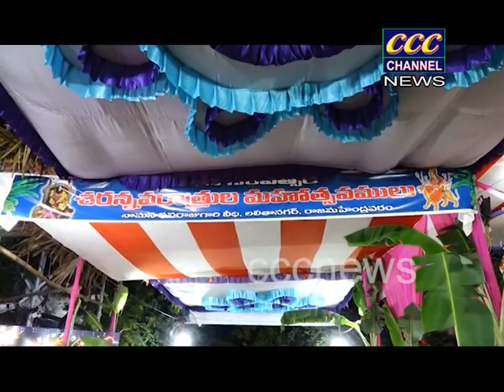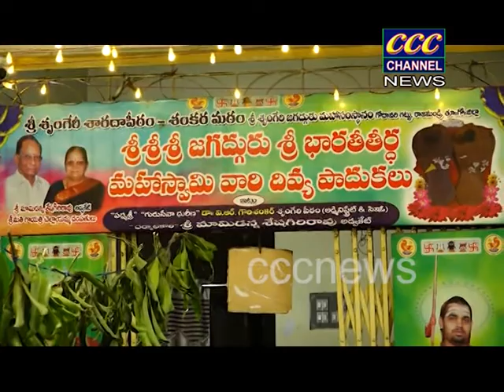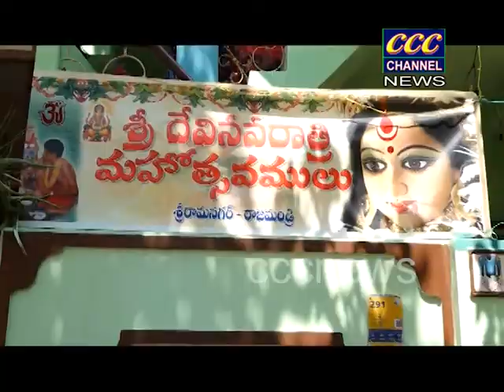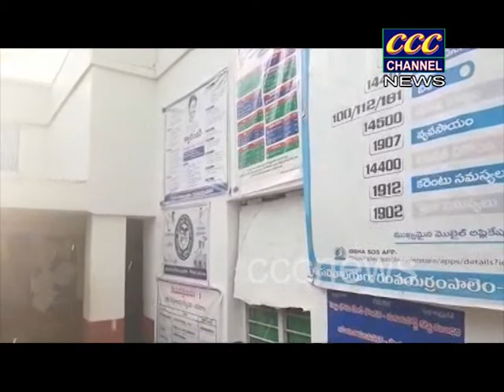08 10 2021 CCC NEWS RJY